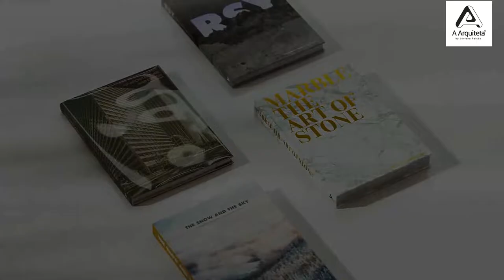Bibliotecas e blocos para 3DsMAX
Seja bem-vindo a Maior Biblioteca para 3DS Max do Brasil!
Separamos para você conteúdos incríveis, que sem dúvida, vão permitir muito mais eficiência na hora de desenvolver seu render:
• São mais de 16.000 blocos para 3DS Max (100% catalogados e voltados para os motores gráficos Corona e V-ray);
• Biblioteca de Cenas Prontas para 3DS Max;
• Blocos HDRI em alta resolução;
• Separamos mais de 450GB de Texturas com resoluções entre 4K e 8K dos mais variados tipos;
• Acesso vitalício;
• 10 novos blocos todos os dias, gratuitamente.
Oportunidade única para você ter acesso a maior Biblioteca para 3DS Max no Brasil!